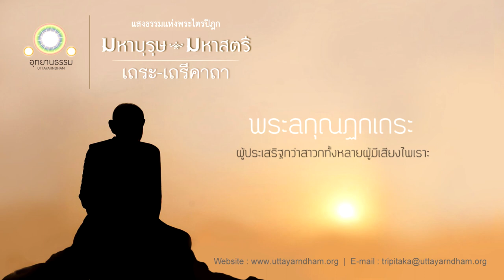พระลกุณฏกเถระ | ผู้ประเสริฐกว่าสาวกทั้งหลายผู้มีเสียงไพเราะ | มหาบุรุษ มหาสตรี | เถรคาถา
ลกุณฏกเถรคาถา, พระไตรปิฎกและอรรถกถาแปล ฉบับมหามกุฏราชวิทยาลัย เล่มที่ ๕๒ ข้อที่ [๓๖๒]

ลกุณฏกภัททิยเถราปทาน พระไตรปิฎก ฉบับหลวง เล่มที่ ๓๓ ข้อที่ [๑๓๑]

พระไตรปิฎกและอรรถกถาแปล ฉบับมหามกุฏราชวิทยาลัย เล่มที่ ๕๒ หน้าที่ ๒๔๔ - ๒๕๓